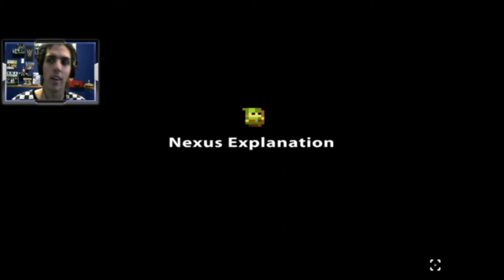CHAOS IN THE REALMS! : Realm Of The Mad God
This game was very chaotic and a lot of fun. Didn't expect so much aggression from a bunny